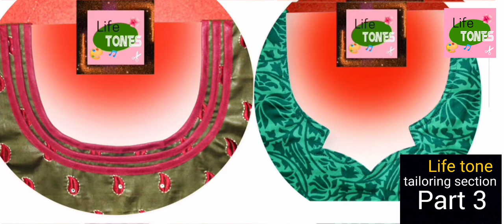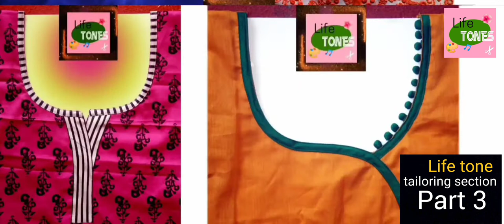ചുരിദാർ neck designs part-3 by:Gigi john (Ann ladies tailoring kchl)Life Tones:tailoring sec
ചുരിദാർ neck designs part-3, total 120 models ഉണ്ട് ഇത് മറ്റൊരു മാധ്യമത്തിൽ നിന്ന് copy എടുത്ത images അല്ലകേട്ടോ😁. ഞങ്ങളുടെ costomers ന്റെ മനോഹര വസ്ത്രങ്ങൾ തന്നെ ആണ് ഇത്. വീട്ടിലെ വസ്ത്ര ശേഖരത്തിൽ ഒന്ന് ഒത്തു നോക്കു, അതുതന്നെയാണ് ഇത്😄. wishing all of our viewers and subscribers 'happy onam' (of 2021)🌺🏵️🌼🌻🌸💐🌹🙏🏻.planting in pvc pipe part-2 ഉടൻ വരുന്നു!!!.